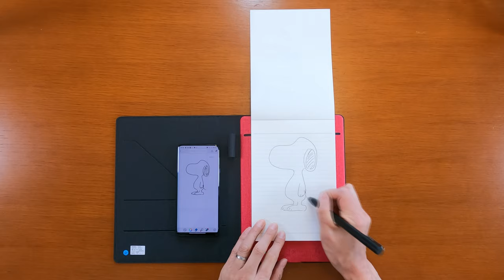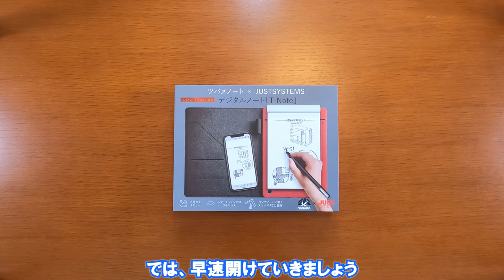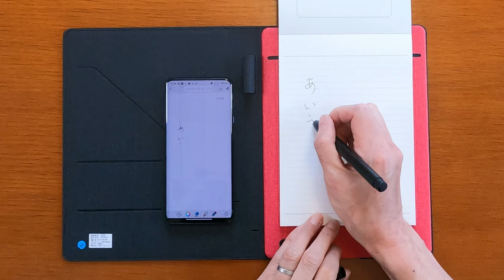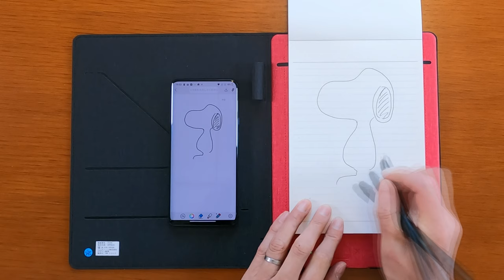【おじさんレビュー】いつものノートに書ける！デジタルノート『T-Note』 毎日の仕事をもっと効率的に 仕事に役立つデジタルガジェットレビュー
毎日の仕事でのメモはどうしていますか？
普通の手帳やメモ帳？ノート？

●ノートはペンで手軽に書ける
　→でもどんどん埋もれる
●デジタルノートは残せる
　→でもツルツルして書きづらい

そんなお悩みはこの『T-Note』で解決！
いつも使っているノートに書くだけでどんどん溜まって、
それを手持ちの携帯端末に簡単に転送できるんです。
もちろんリアルタイムでの連携もOK。

監修はあのちょー書き味のいいノート「NOTE　BOOK」のツバメノート！

デザインと使い勝手を両立したデジタルノート『T-Note』をご紹介します。